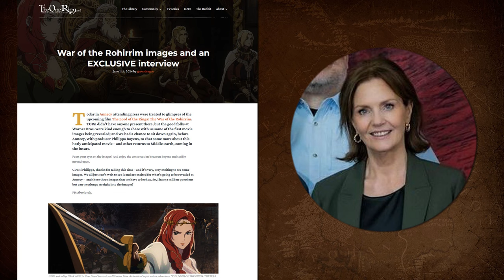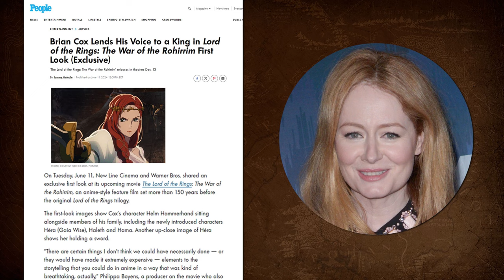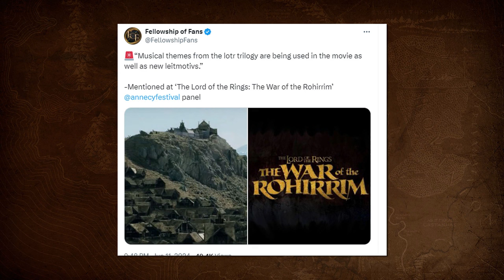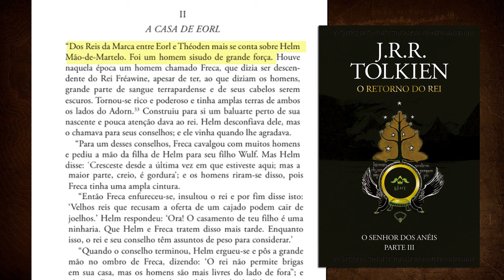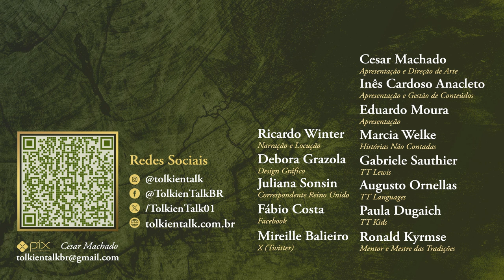Tudo sobre o filme "The Lord of the Rings: The War of the Rohirrim" | TT News 103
No passado dia 11 de junho, durante o Annecy Festival, teve lugar um painel sobre o filme de animação The Lord of the Rings: The War of the Rohirrim, que contou com a presença de Andy Serkis, Philippa Boyens, Kenji Kamiama, Jason DeMarco e Joseph Chou. No painel, foram reveladas cenas do filme, onde vemos os personagens Héra, Helm Mão-de-Martelo, Haleth, Háma e Wulf. Foi também divulgado que Peter Jackson e Fran Walsh são produtores executivos do filme sobre o reinado do nono rei de Rohan. Confira o TT News para ficar a par destas e doutras novidades sobre o novo filme da Terra-média!

Amazon Prime: amzn.to/2LLDY1Z
Padrim: goo.gl/7n4cjd

APRESENTAÇÃO

CONFIRA TAMBÉM

MÍDIAS SOCIAIS

TRILHA SONORA

Did She Call? - Magnus Ludvigsson

CAPÍTULOS

00:00 Início
01:12 Painel no Annecy Festival
02:53 Novas imagens do filme
03:34 Matérias sobre o filme
04:14 Elenco e Ficha Técnica
06:00 Helm Mão-de-Martelo nos livros
08:26 Logo do filme
09:04 Despedida